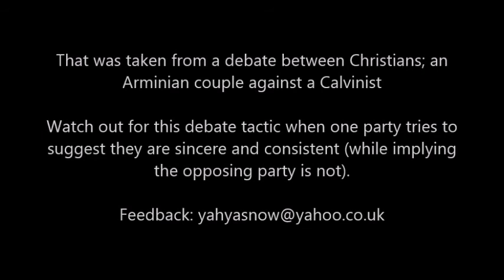Roger Forster Cuts Down James White's Debate Tactics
A speedy interjection by Roger Forster to cut down James White's debate tactic. For more criticism of James White please see: